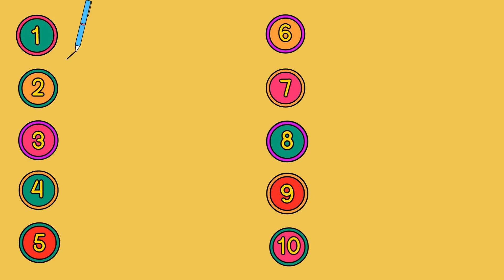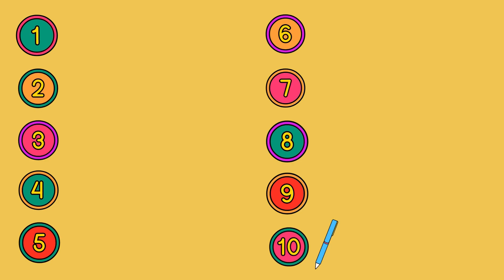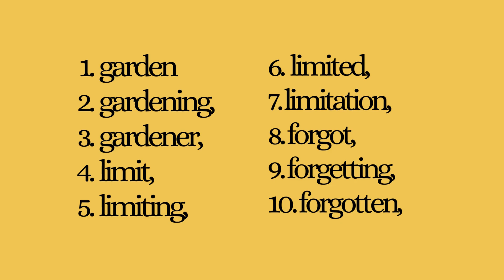SPELLING SUMMER 2 TEST 4 LKS2 YEAR 3 AND 4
spelling primaryschool year3 spelling primaryschool lowerkeystage2 year3 year4 National Curriculum statutory spellings for Lower Key stage 2. Find the FREE spelling list in my TES account educatABC @educatABC